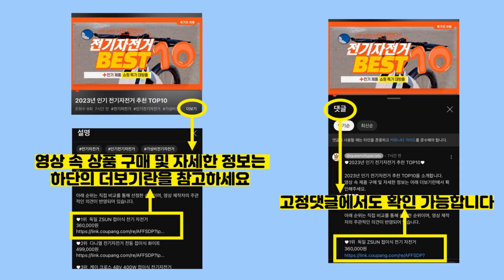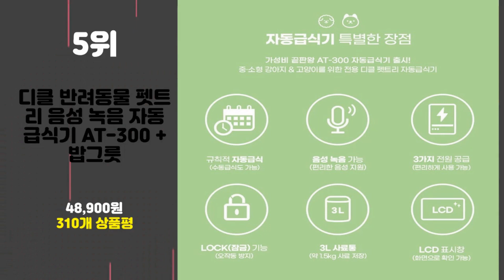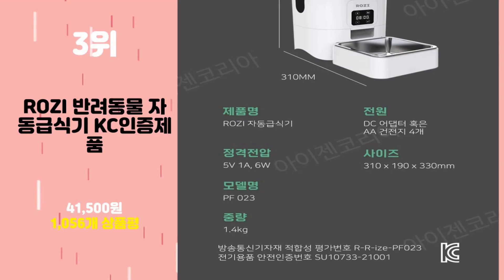2023년 가성비 강아지자동급식기 추천 TOP10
2023년 인기 강아지자동급식기 추천 TOP10을 소개합니다.

♥10위   딩동펫 반려동물 자동 급식기 6구  [  39,000원  ]

♥9위   펫이랑 반려동물 엘프 자동 급식기  [  49,630원  ]

♥8위   트윙클펫 강아지 고양이 스마트폰 연동 자동급식기  [  90,900원  ]

♥7위   페토이 반려동물 고양이 강아지 자동급식기 HT-L001  [  77,500원  ]

♥6위   골드벙커 반려동물 6구 자동 급식기 AF-806  [  33,920원  ]

♥5위   디클 반려동물 펫트리 음성 녹음 자동급식기 AT-300 + 밥그릇  [  48,900원  ]

♥4위   트윙클펫 반려동물 사료 자동 급식기 6L  [  70,900원  ]

♥3위   ROZI 반려동물 자동급식기 KC인증제품  [  41,500원  ]

♥2위   이고웰 반려동물 자동급식기  [  43,500원  ]

♥1위   페토이 반려동물 고양이 강아지 자동급식기 HT-P003  [  92,000원  ]